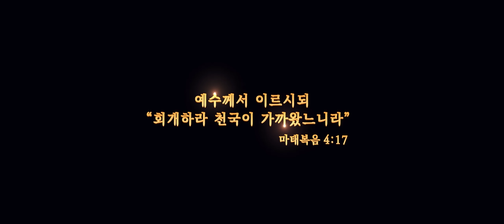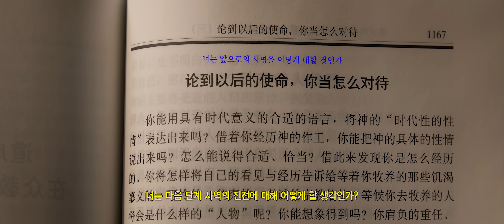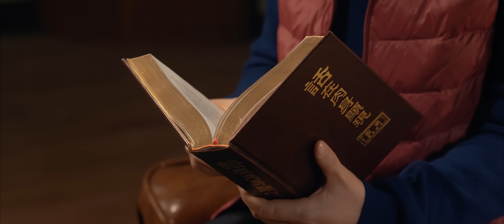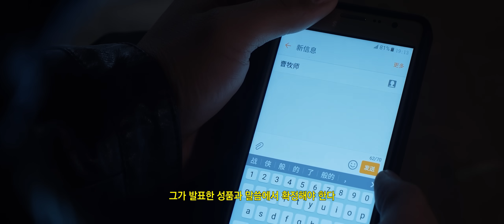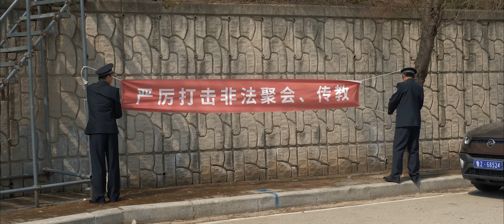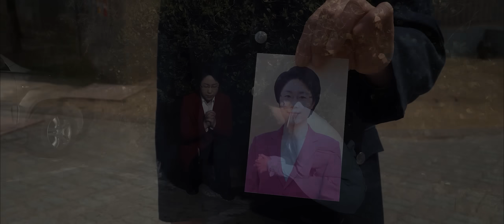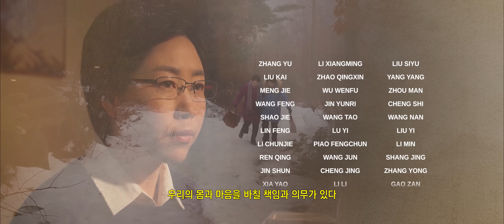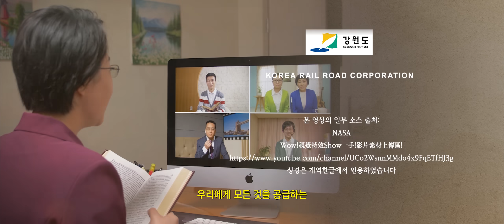기독교 영화‹사명의 길›천국 강림의 복음을 전하다 (한국어 더빙)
오랫동안 주님을 믿어 왔던 진의현은 말세에 돌아오신 예수님 곧 전능하신 하나님을 맞이하는 복을 얻게 된다. 전능하신 하나님의 말씀을 통해 그녀는 인류를 구원하려는 하나님의 마음과 피조물의 책임과 사명을 깨닫게 되면서, 하나님의 말세 사역을 증거하기 시작한다. 그녀는 중국의 많은 지역을 다니며 복음을 전하지만 교계의 핍박과 저버림은 물론 중국 정부의 체포와 박해까지 당하며 많은 고난을 받는다. 하지만 하나님 말씀의 인도하에 그녀는 사명을 짊어지고 꿋꿋하게 앞으로 나아가는데…